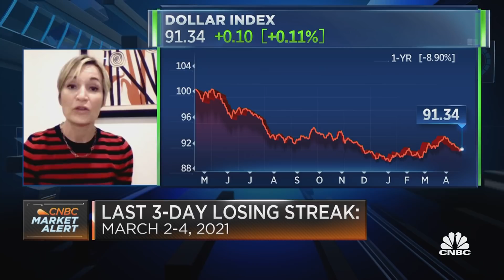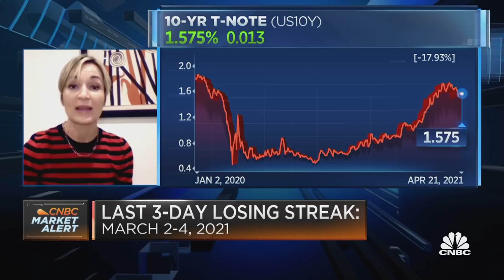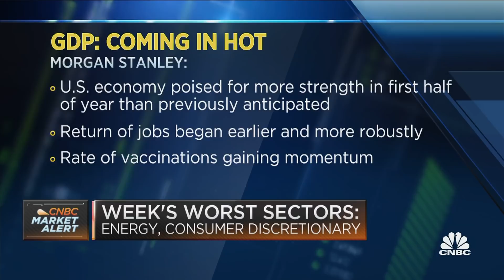The long-term downtrend in rates is really just a low-rate trend: Zentner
Morgan Stanley chief U.S. economist Ellen Zentner discusses whether interest rates will continue to trend lower, and how the next cycle for the economy could run hotter and much shorter.